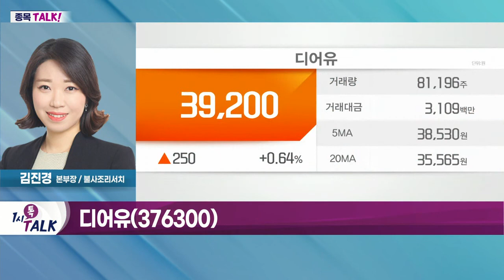디어유(376300)... K-POP 성장 따른 개선세 전망_종목 TALK (20220725)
- 엔터주, 매출 등 회복 기대감↑
- 거리두기 해제 따른 공연 실적 반영
- 불확실성 해소 따른 실적 성장 예상
- 아티스트 IP 실적 성장 기대
- 소녀시대 등 하반기 컴백 예상
- 앨범 출고가·콘서트 티켓 가격 매년 상승
- 높은 팬덤 충성도… 인플레이션 피해 적을 듯
- 신인 가수 음반 판매량 확대

디어유(376300)
- K-POP 성장 따른 개선세 전망
- 버블라이브 등 팬기프트 전략 진행
- 바이럴 마케팅에 콘서트향 버블 홍보 겸비
- 4분기 해외 아티스트 입점 기대
- 중국향 안드로이드 버전 진출 기대
- 신규 구독자, 중국 IOS향 가입자 돌파 예상
- 라이브톡·마이홈 등 카테고리 확장 계획